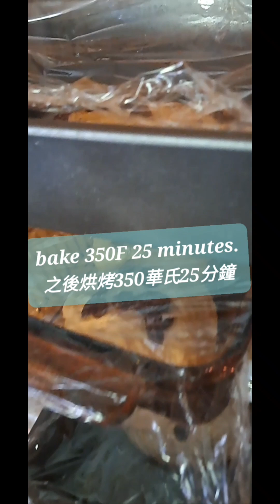How step by step made Cinnamon coconut Raisins bread 肉桂椰子葡萄乾麪包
Recipes: Bread Flour; unsalted butter, light brown sugar;salt ;sugar; Active Dry Yeast; cinnamon water; coconut oil; water;
00:33  2 cups bread flour; 1 tablespoons sugar; 1 teaspoons salt;
01:29  1 tablespoons yeast put 1 scoop cinnamon water; coconut oil 2 teaspoons; 02:42 mixed together and put half cup  warm water , and 2 tablespoons butter mixed , hands mixed that;
01:18  put brown sugar 1 teaspoon mixed put little water, let them stick together.
02:25 Use another plate put oil , use cover into oven 1 hour, let it big.
02:49 After 1 hours open look big let use hand mixed together again put back cover into oven let them big;
00:14 look again, take out mixed together again. Let dough hand mixed together ; then put dough going into oven again;
00:28 put 4 pans;
07:47 use border put little flour mixed dough together, cut in 4 pieces; each pans put little oil, each dough put raisins;  put 4 dough pans into oven stay 30 minutes, after egg
00:23 bake 350F 25 minutes.
00:03 Finally see very good and delicious. Enjoy it Thank watch!

食譜: 麪包粉; 無鹽黃油, 淡紅糖; 鹽; 糖; 活性乾酵母; 肉桂水; 椰子油; 水;
00:33 2杯麪包粉、1湯匙糖、1茶匙鹽、1茶匙鹽、
01:29 1湯匙酵母放1勺肉桂水、椰子油2茶匙、02:42混合在一起、半杯溫水、 和2湯匙黃油混合,手混合;
01:18把紅糖1茶匙混合放入少許水,讓他們粘在一起。
02:25 用另一個盤子放油,用蓋子放入烤箱1小時, 02:49 1小時後打開看大讓用手再次混合在一起放入後蓋放入烤箱讓他們大;
00:14再看一遍，取出再混合在一起。 讓麪糰手混合在一起;然後將麪糰再次放入烤箱;
00:28放入4個平底鍋;
07:47使用邊框將麪粉混合的麪糰放在一起，切成4塊;每個平底鍋放少許油，每個麪糰放葡萄乾;將4個平底鍋放入烤箱中停留30分鐘，在雞蛋00:23之後烘烤350華氏25分鐘時間.
00:03 做好，好吃！享受它! 感謝關注